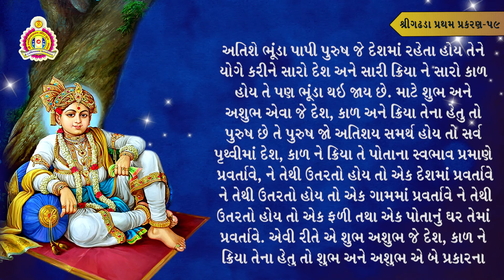ગઢડા પ્રથમ પ્રકરણ-59 |(અસાધારણ સ્નેહનું)